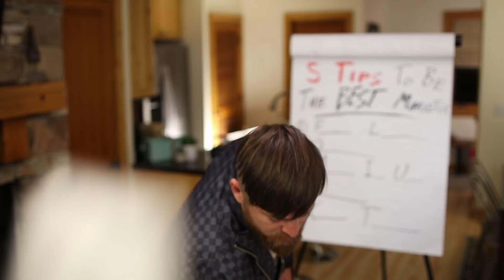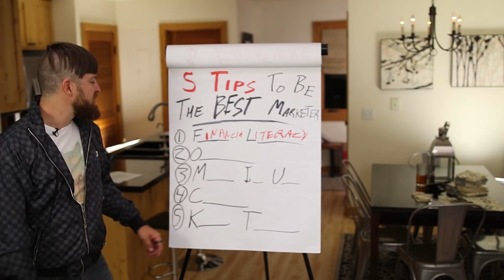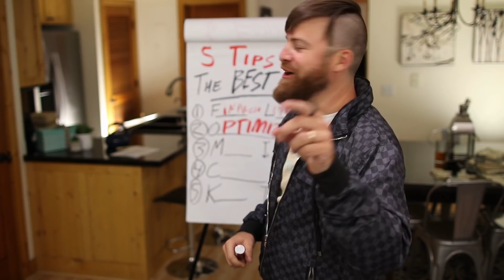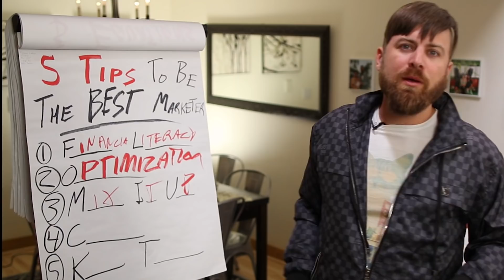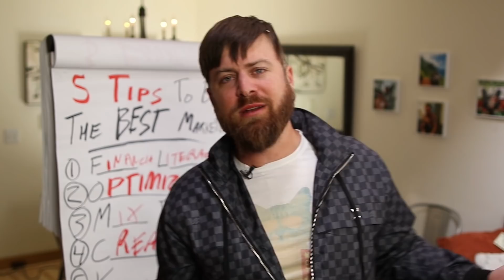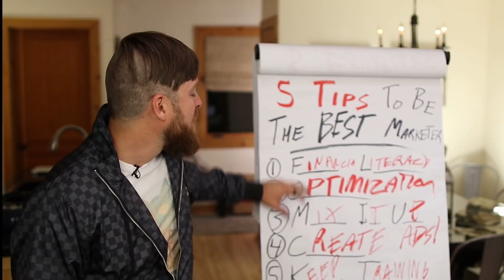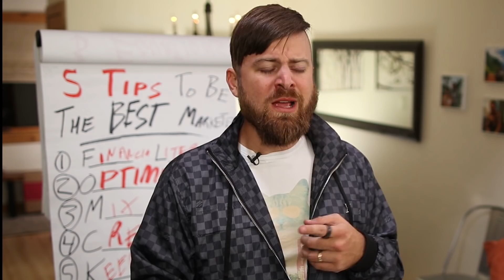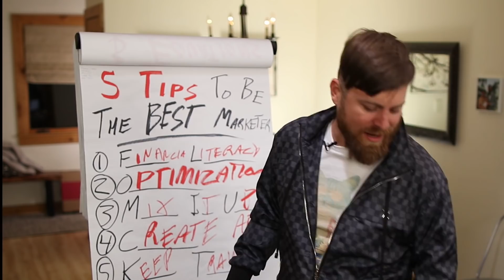5 Tips To Become The BEST Marketer | John Crestani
If you've been following my channel for some time now, you probably know that I live and breathe marketing. I've been doing it for a while now but I still see it as a beautiful experience every time. If you're a marketer like myself and want to dive deeper in this field, then this video is for you! I'll be sharing with you FIVE tips on how to become the best marketer.

00:54 Get financial literacy right
01:43 Know your money equation
03:00 Money is in the optimization
04:29 Mix it up
07:28 Create your own ads
08:47 Keep training

John Crestani